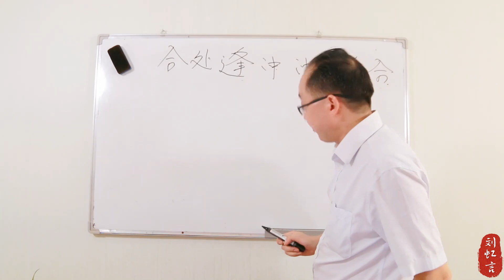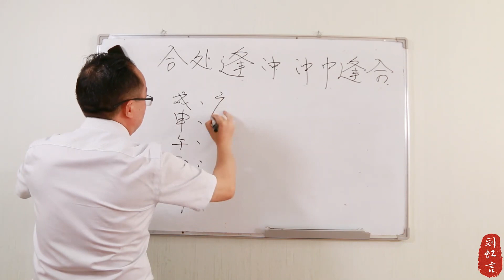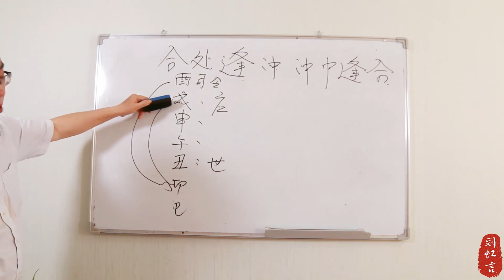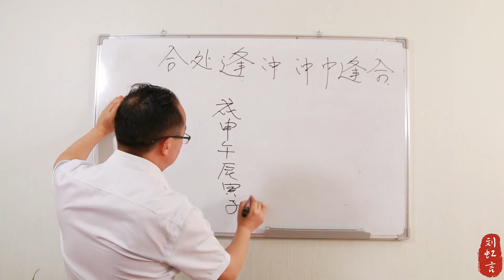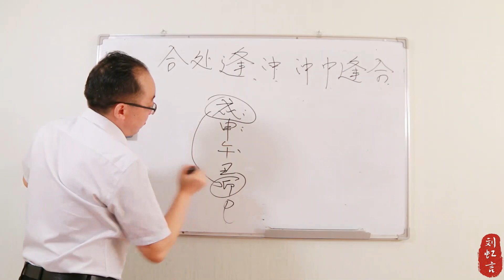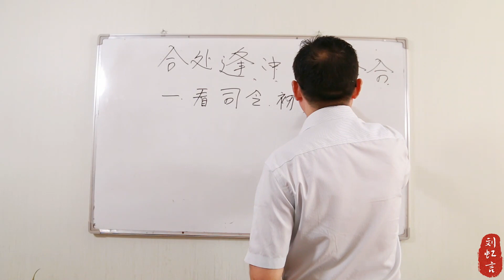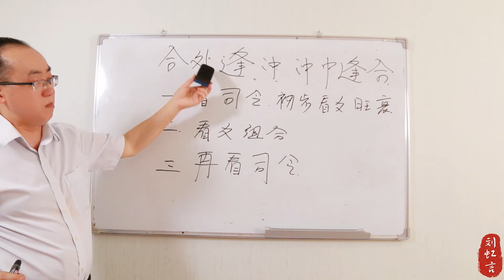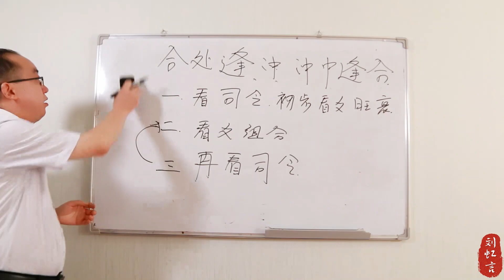刘虹言老师 六爻大讲堂 合处逢冲、冲中逢合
【点击下方链接】刘虹言老师六爻知识点串讲 视频39集 百度网盘下载

声明：如果该视频影响了您的权益请联系作者删除
微信：xsxyd6688